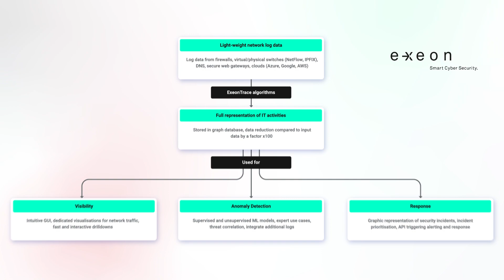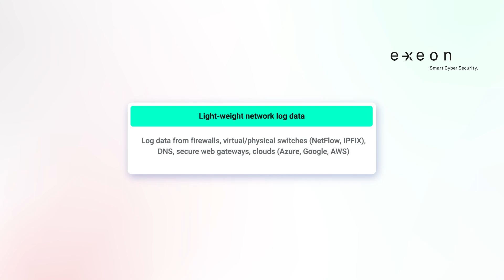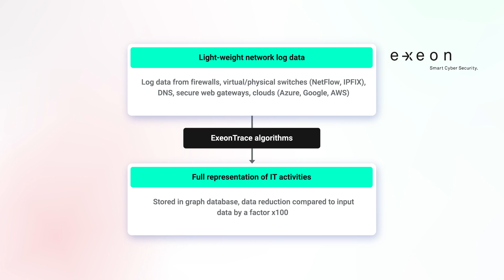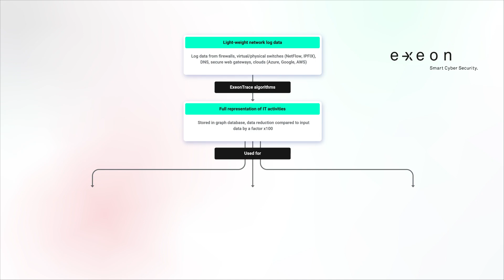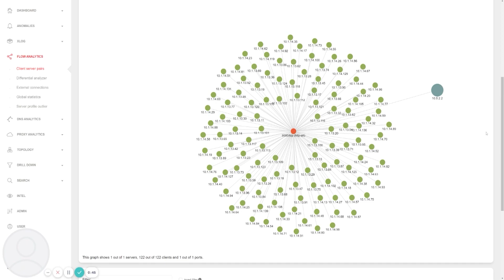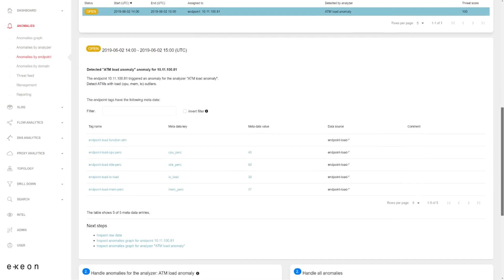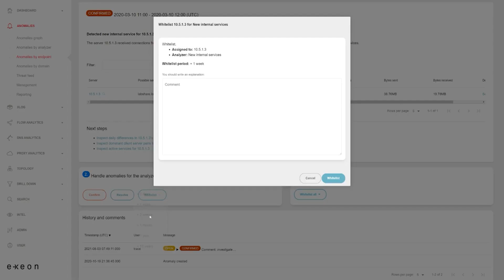How does the analysis of existing network log data secure your IT infrastructure?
At Exeon, we are often asked what differentiates ExeonTrace from other Network Detection and Response solutions. Our numerous conversations with security professionals show they find ExeonTrace’s data analysis approach most convincing. ExeonTrace does not rely on deep packet inspection but analyses lightweight log data. This video explains how this works exactly – and how security teams can benefit from it.

00:00 How is ExeonTrace different from other NDR solutions?
00:29 ExeonTrace does not rely on traffic mirroring
01:58 How is ExeonTrace able to provide the same quality of detection as other Network Detection and Response solutions that rely on traffic mirroring?
03:08 Visibility overview
04:34 Detection functionalities overview
05:56 Response functionalities overview
06:39 How to learn more?